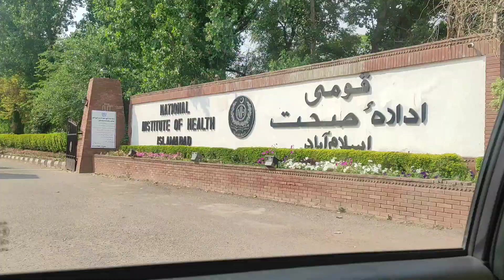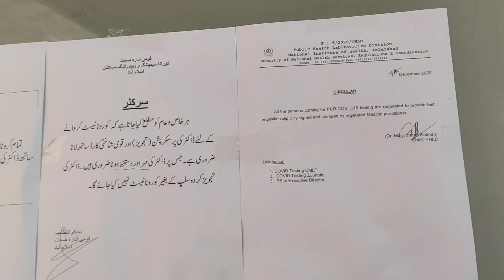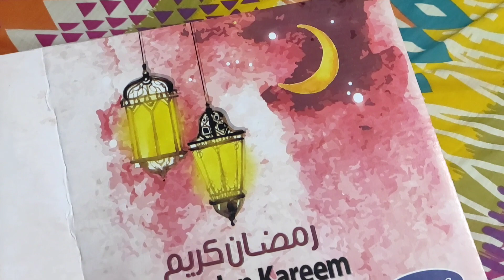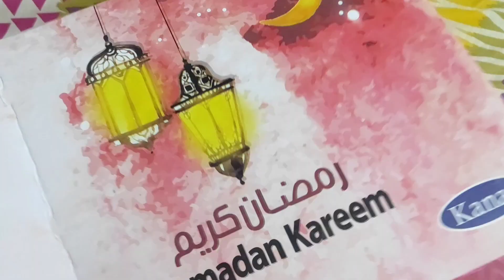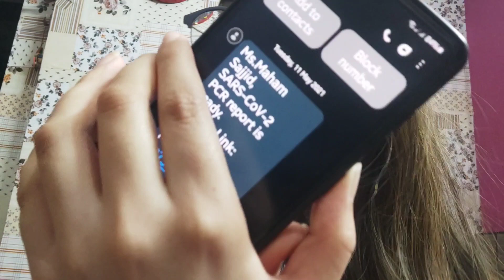COVID test !!! (And Tehzeeb's Ramadan gift box)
Sooo we got our Covid tests done and I wanted to share the whole process with you guys!!
take care anddd EID MUBARAKKK ❤️✨